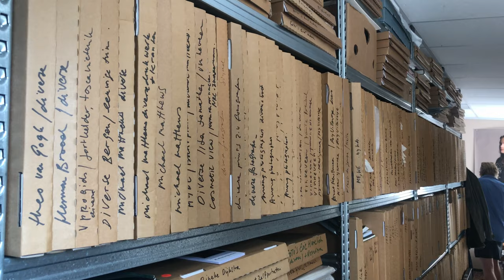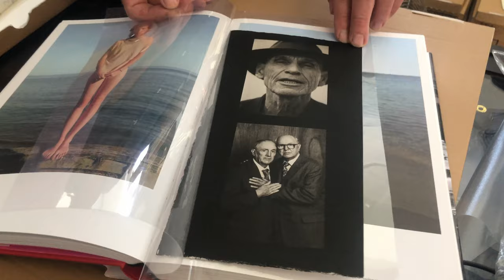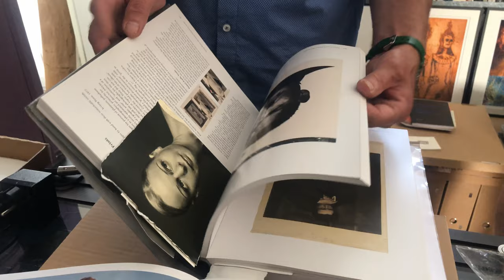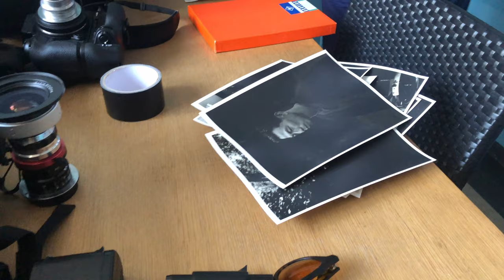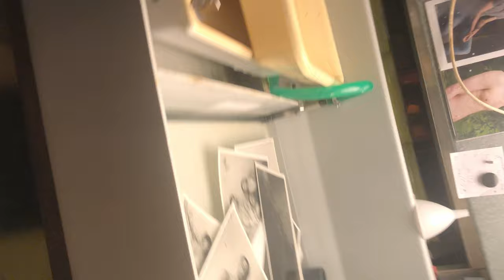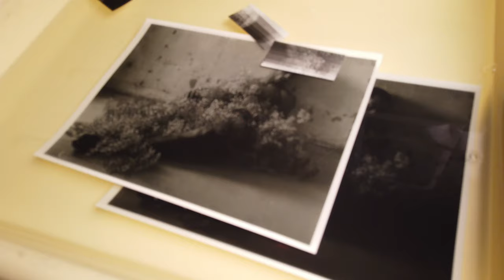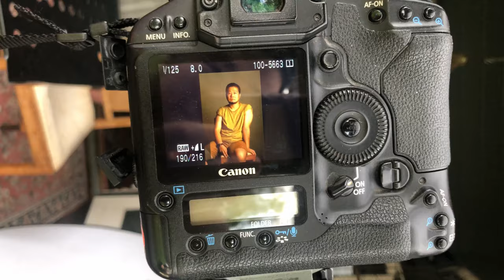オランダの巨匠写真家が持つ暗室と水上楽園を訪問！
オランダ写真界の第一線を走り続けるコース・ブリューケルさんの暗室にお邪魔してきました。8x10のディアドロフやライツの引き伸ばし機、プラチナプリントなど、お宝が続々登場！ そして彼の下で学んだというオランダ滞在歴17年の写真家、大谷臣史さんからはオランダ留学からビザ取得までの実体験をじっくり聞かせてもらいました。映像の後半では、ボートでしかたどり着けない（！）コースさんの秘密の楽園を紹介しますから、最後までしっかり観ていってくださいね！

《もくじ》
00:00 ダイジェスト
00:16 アムス郊外にやってきた！

〜暗室場に到着〜

00:33 シンジさんとコースさん
00:45 コースさんの超最高なアトリエ
01:11 ディアドロフ！
01:29 ゴーストプリントなるもの
02:21 いよいよ暗室へ
03:49 コースさんが撮った肖像写真

〜シンジさんをインタビュー〜

04:04 2003年 31歳でオランダに留学
04:17 元は陶芸家として活躍していた
04:27 クラフトではなくアートを学ぶ
04:57 転機が訪れた 写真との出会い
05:25 写真学科に編入
06:45 「やるなら 写真しかない。」
07:18 ビザ取得が危ぶまれた理由
08:14 周りが力になってくれた
08:43 アーティストビザがとれた！
09:00 いかにオランダの役に立っているか
09:54 ミドルクラス・アーティスト
10:22 シーボルトの時代から実力主義国家
10:46 日本とオランダ 暗室作業の違い
11:13 コースさんも毎日暗室に篭もる
11:24 親分肌のコースさん
11:53 日本にいる限り 分からないことがある

〜秘密の水上楽園にレッツゴー〜

12:25 外に出て出発
12:30 コースさんがボートの前に
12:35 ウソだろ？一度もないのか?!
12:50 水上の楽園
13:13 コースさんの別荘に到着
13:29 コースさんに撮ってもらった！
13:54 デコレーションされたバイテン
15:17 シンジさんとコース ありがとう！

使用カメラ
iPhone Xの4Kビデオ撮影機能でほぼ撮影しました
１割はDJI OSMO Pocketで撮影：

〜最後に〜
トモ・コスガのYouTubeチャンネル「言葉なき対話」をいつもご視聴頂き、まことにありがとうございます。今後も継続的に映像配信を行なっていくためには、皆さんからのサポートが不可欠です。寄附を募っておりますので、以下のページから「Amazonギフト券」を寄附して頂けるととても嬉しいです！　寄附して頂く金額はご自由に設定して頂けます。どうぞよろしくお願いいたします。